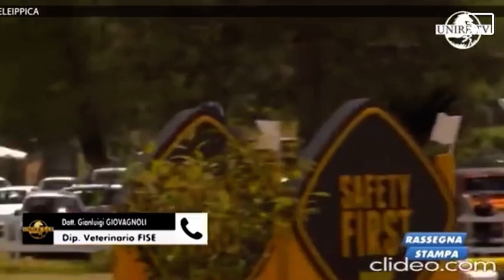Emergenza Rinopolmonite Equina - Intervento del dottor Giovagnoli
Fonte Unire Tv